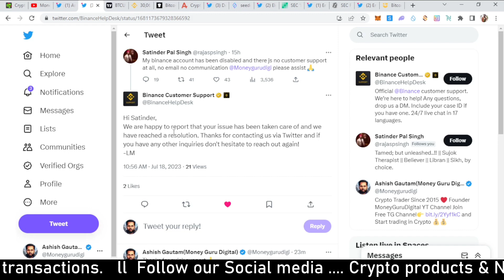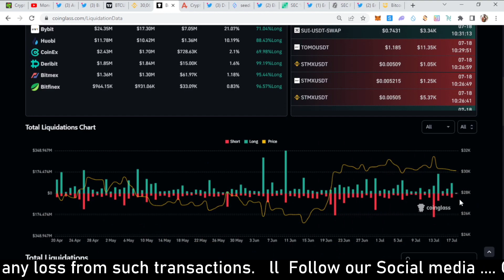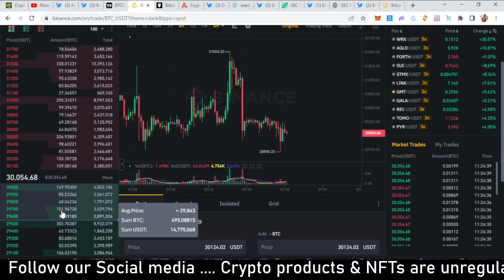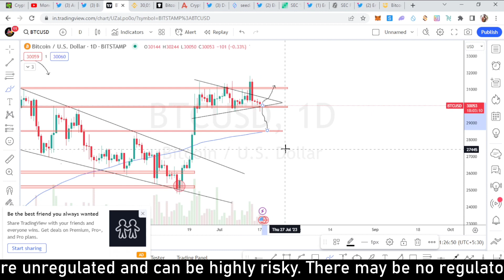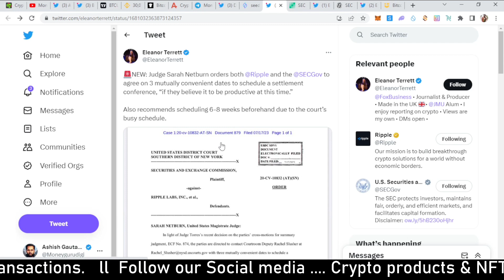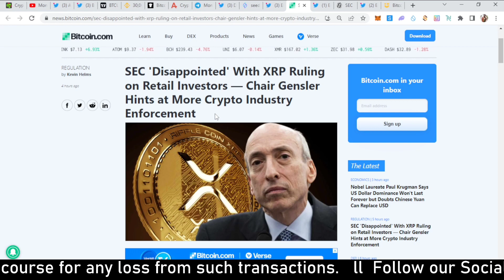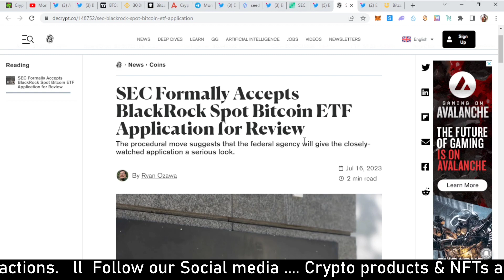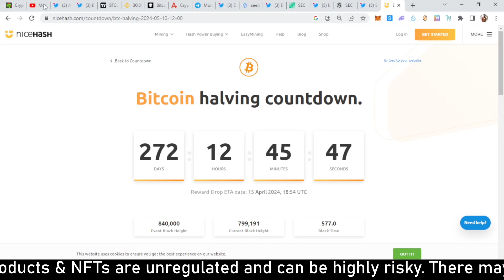🚨 Bitcoin Loosing $30k Support ll Dump Coming ll DexCheck IDO ll Crypto news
🚨Bitcoin Loosing $30k Support ll Dump Coming ll Crypto news

Bitcoin,
Bitcoin Live Update,
Bitcoin Update ,
Bitcoin News,
Bitcoin News Today,
Bitcoin Price,
Bitcoin Price Prediction,
Bitcoin Mining,
bitcoin trading for beginners,
bitcoin today,
crypto,
crypto airdrop,
crypto arbitrage,
crypto news,
airdrop crypto,
crypto news today,
crypto bot,
crypto airdrops,
xrp,
zksync airdrop,
arbitrum airdrop,
shiba inu coin,
shiba inu,
starknet airdrop,
crypto trading bot,
crypto trading,
trading crypto,
crypto arbitrage trading,
Live crypto trading,
day trading crypto,